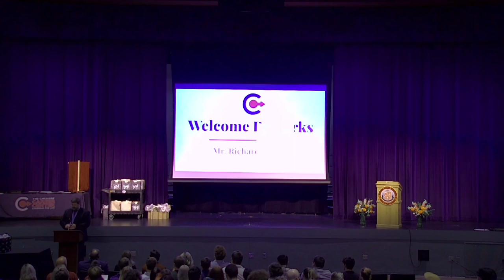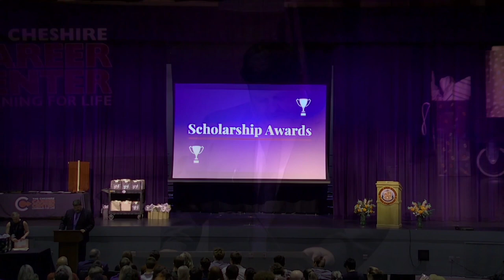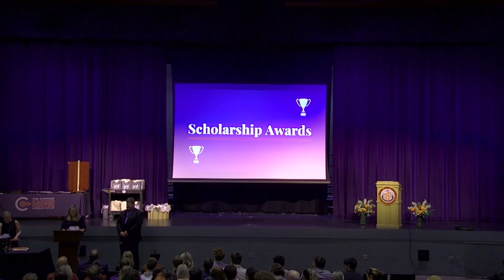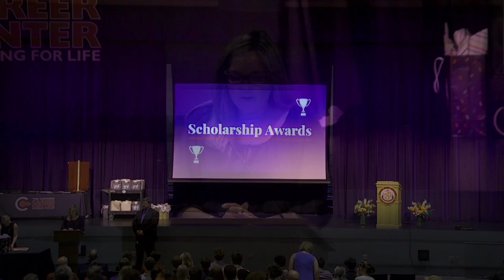2023 Cheshire Career Center Awards Night